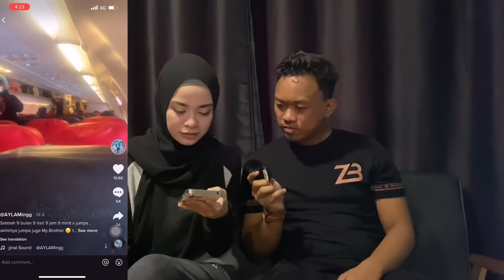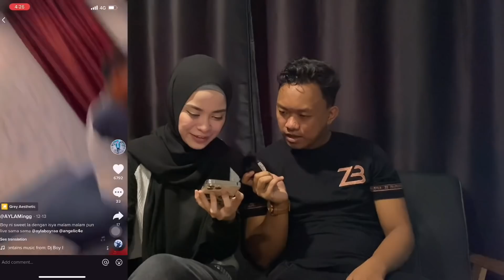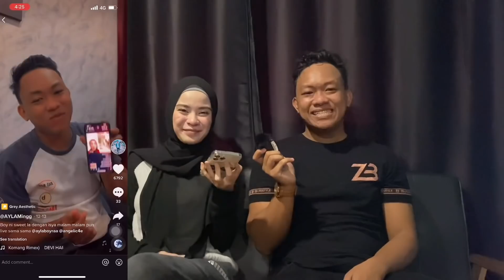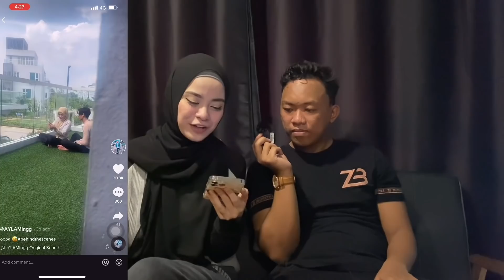BOY & BELLA REACT TIKTOK AI LAMING!! SIAPA SEBENARNYA LAMING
Hello guys